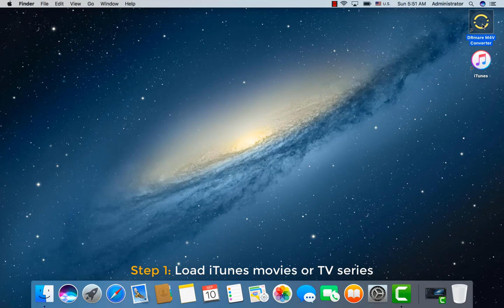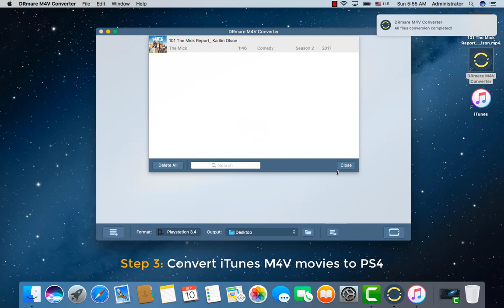How to Play iTunes M4V Movies/TV Shows on Sony PS4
This is a tutorial showing you the complete guide to remove DRM from iTunes M4V movies with DRmare M4V Converter and play the DRM-free iTunes videos on Sony PS4.